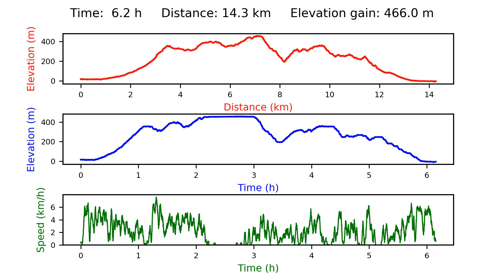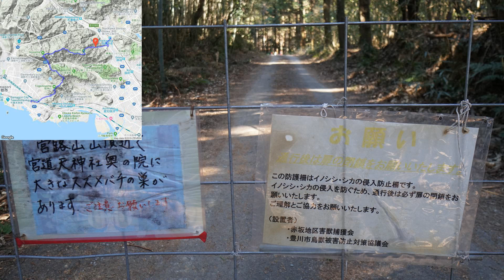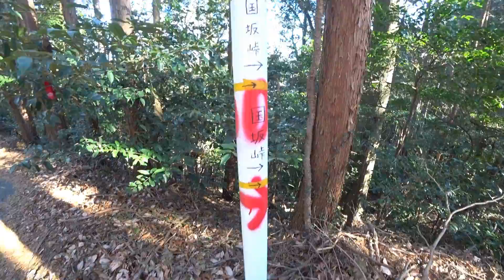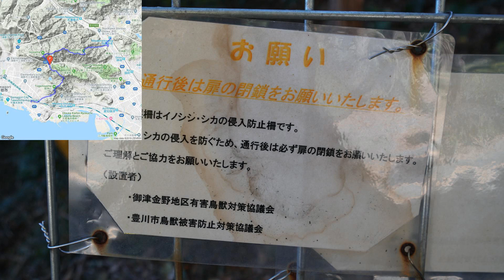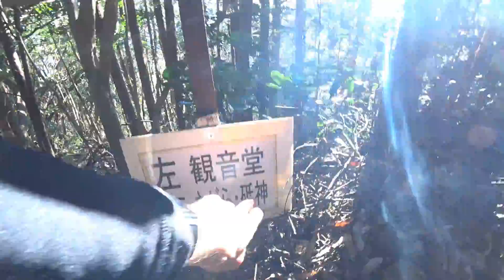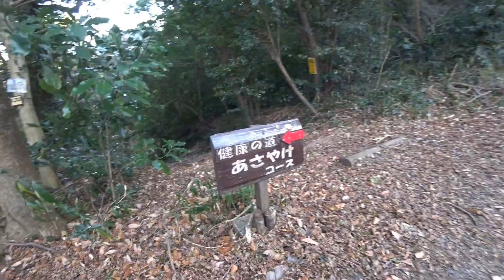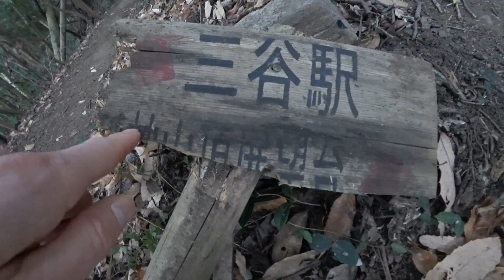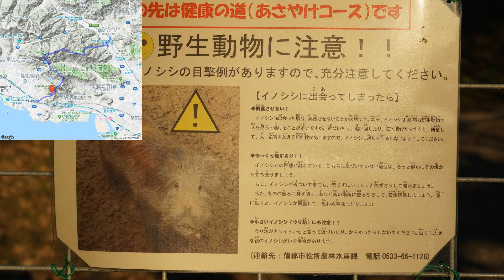宮路山～五井山～御堂山～砥神山 (愛知県) Miyaji～Goi～Mido～Togami (Aichi) GPS地図付 2019/01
愛知県：Miyaji～Goi～Mido～Togami (Aichi) 宮路山～五井山～御堂山～砥神山 GPS地図付 Hiking Japan 日本・登山・ハイキング 2019/01